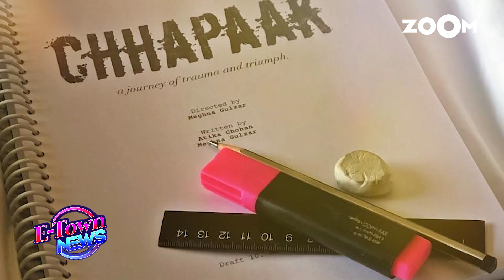Deepika Padukone and Hrithik Roshan to work together soon? | Bollywood Gossip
After the rumours of Deepika Padukone and Hrithik Roshan working together as Ram-Sita in Nitesh Tiwari's Ramayan, director Nitesh Tiwari in a recent interview did not deny the rumours but said that the casting of the film is not confirmed yet. Watch the video to know more.